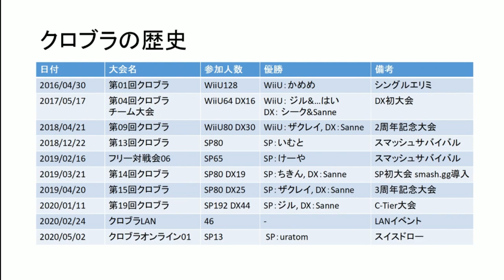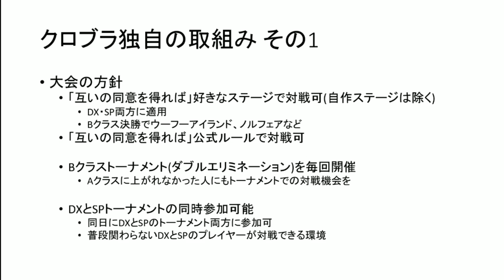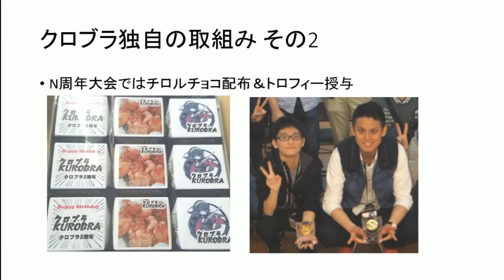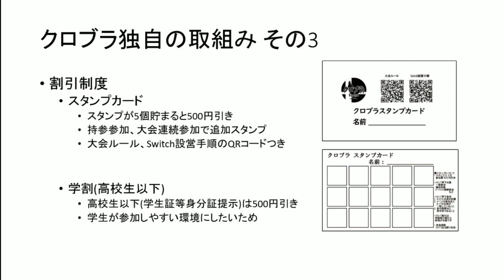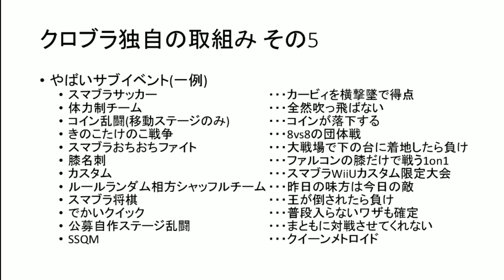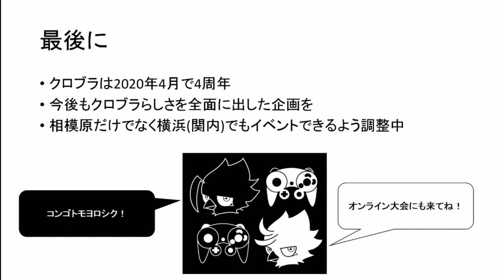スマブラTOプレゼン会：クロマキバレット『クロブラの取組みについて』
2020年5月6日、COVID-19 に伴う緊急事態宣言中、オンラインで開催しました。